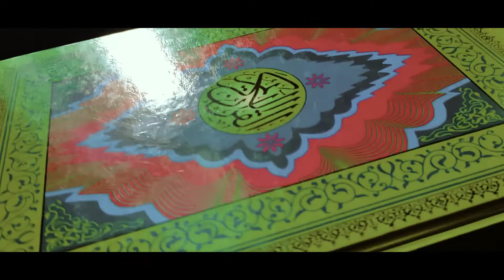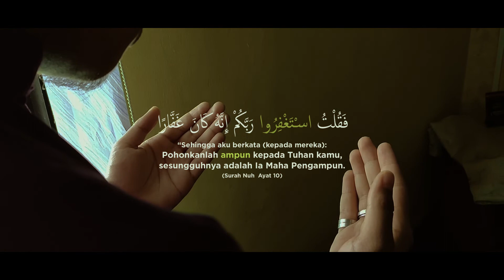Forgiveness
MARHABAN YA RAMADAN
"Ya Allah berkatilah bulan Syaaban, dan sampaikanlah kami bulan Ramadan"

Universiti Malaysia Sarawak.
an Editing's (GKS1153) assignment.

Shoot with : Realme 5 Pro

Special Thanks to :
Actor : Muhammad Razzif Bin Mohd Asri
2nd actor : Ahmad Amiruddin Bin Kasyfi
Lecturer : Sir Mohd jefri Samaroon
All Cinemaling Members